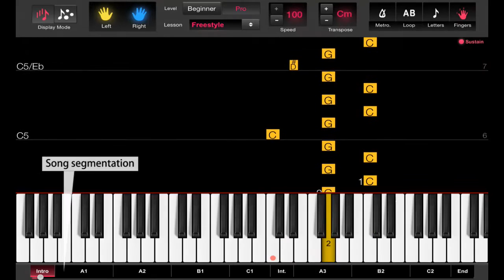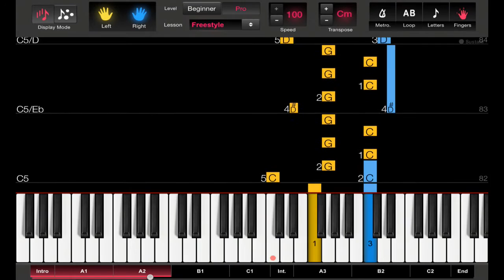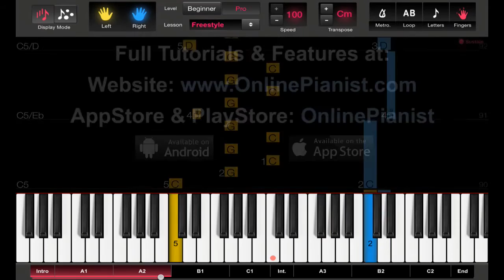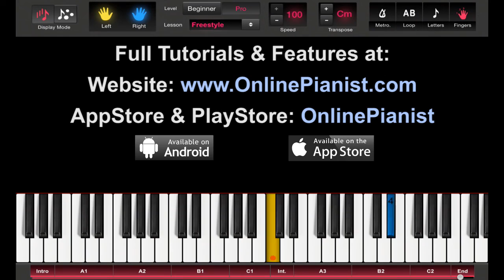Ludovico Einaudi - Primavera Piano Tutorial - How to Play (The Intouchables soundtrack)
How to play Primavera by Ludovico Einaudi (from The Intouchables soundtrack) on piano with OnlinePianist’s easy piano tutorial version!